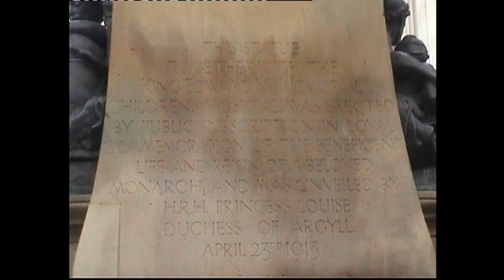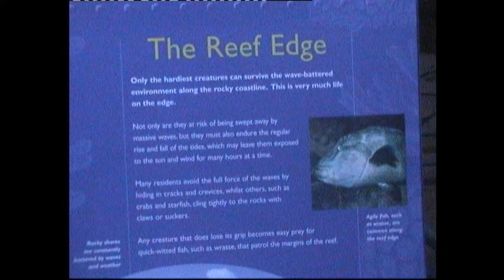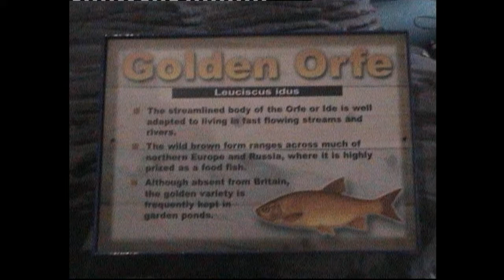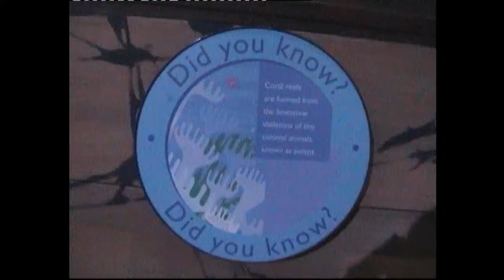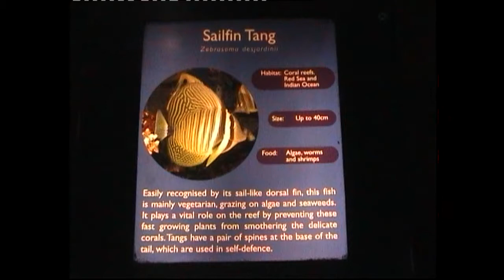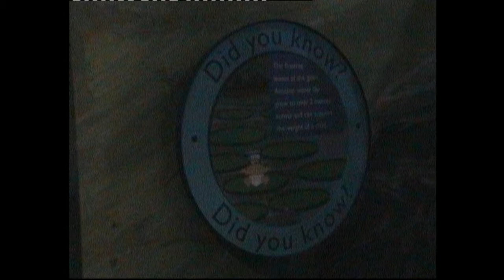21-05-13 - Sea Life Centre - Birmingham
21-05-13 - Sea Life Centre - Birmingham
You can follow me via Twitter @TDarkReaperW